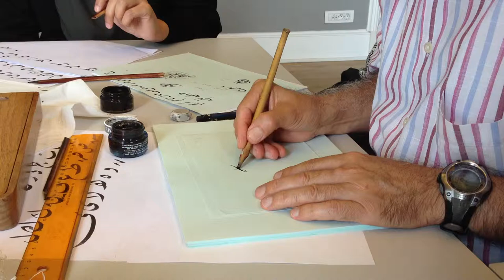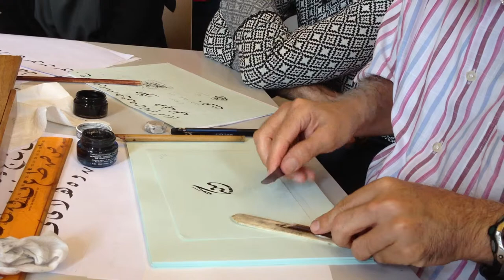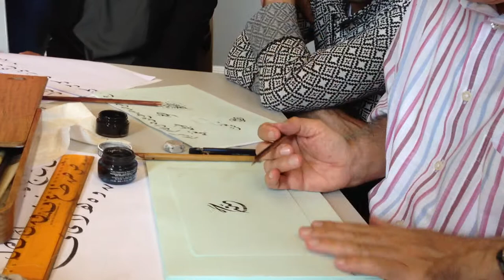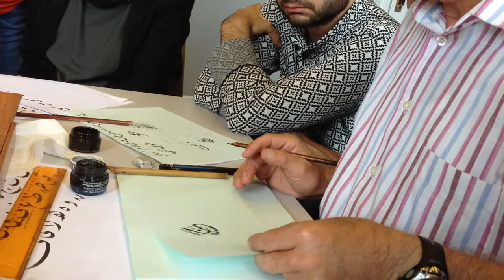Savaş Çevik Arabic Calligraphy demonstration in Diwani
Istanbul 2013